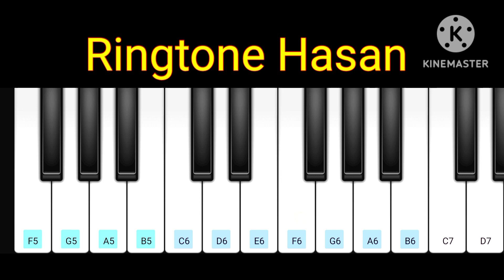South Ringtone | neneppudaina ringtone | Telugu Ringtone | New sad bgm | South movie Ringtone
Singer Hasan